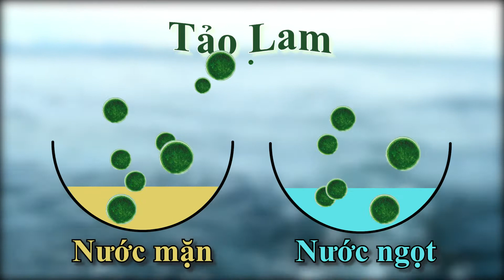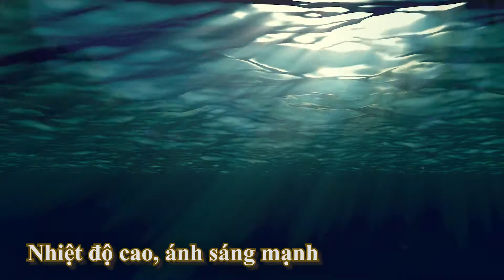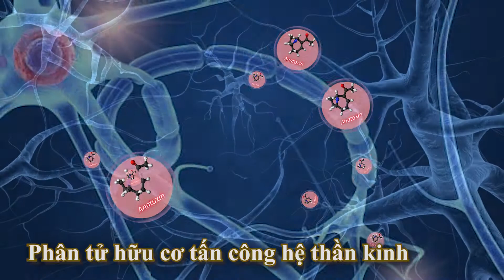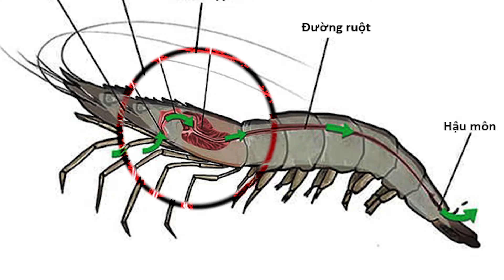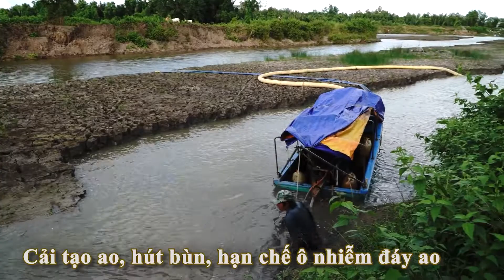Phần 3: Tảo Lam (Cyanophyta/Cyanobacteria) qua lăng kính|Tôm Giống Gia Hóa Bình Minh | 1900.86.68.69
Các nhóm tảo gây tác động trực tiếp hoặc gián tiếp trong ao nuôi tôm, cá là: Tảo lam, tảo mắt, và tảo giáp (tảo hai roi).

- Ngành tảo lam hay còn gọi vi khuẩn lam là ngành tảo cổ xưa, hóa thạch của chúng được tìm thấy và xuất hiện khoảng 3,5 tỷ năm (Schof, 1933). Tảo lam phân bố rộng khắp rộng rãi cả môi trường nước ngọt và nước mặn. Chúng là loài có khả năng quang hợp tốt và có kích thước lớn lên đến vài mm

- Hình dạng tế bào tảo lam có thể chia thành hai kiểu: tế bào dạng hình cầu, hình elip rộng, hình quả lê, hình trứng và tế bào kéo dài về một phía hình elip kéo dài, hình thoi, hình ống.
• Tảo lam sống đơn bào riêng lẻ
• Liên kết thành tập đoàn
• Đa bào dạng sợi

- Trong điều kiện môi trường thuận lợi, nhiệt độ cao, ánh sáng mạnh, thủy vực mất cân bằng dinh dưỡng, lượng photpho dư thừa khiến tảo lam phát triển mạnh, gây ra hiện tượng “nước nở hoa”. Mỗi cá thể tảo chỉ có thể tồn tại trong thời gian ngắn sau khi phát triển quá mức, chúng sẽ chết hàng loạt dẫn đến tình trạng sụp tảo. Khi đó, nước trong ao sẽ đổi sang màu xanh sẫm hoặc màu gỉ đồng, nổi váng trên mặt nước, nước có mùi hôi. Một lượng lớn các tế bào tảo chết bắt đầu phân hủy. Quá trình phân hủy này tiêu thụ lượng oxy hòa tan trong nước, gây ra tình trạng suy giảm oxy, cũng như làm biến đổi các yếu tố môi trường khác như hàm lượng CO2, pH, .; do đó gây ảnh hưởng và có thể gây chết các loài thủy sinh khác trong ao nuôi.

- Ngoài ra, tảo lam còn có khả năng tiết ra các loại độc tố. Độc tố đặc trưng, gọi chung là Cyanotoxin. Độc tố của tảo lam được chia thành 02 nhóm chính: Nhóm thứ nhất bao gồm các độc tố gây độc cấp tính cho động vật có xương sống. Nhóm còn lại tạo thành các phân tử không có khả năng gây chết cao nhưng có ảnh hưởng đến một số chu trình chuyển hóa sinh trong cơ thể động vật.

• Ở nước ngọt, sự bùng nở các loài tảo Anabaene spp., Oscillatoria spp. sản sinh ra độc tố Anatoxin. Độc tố thần kinh là các phân tử hữu có có thể tấn công hệ thống thần kinh của động vật xương sống và không xương sống. Độc tố thần kinh thường ảnh hưởng cấp tính lên động vật có xương sống làm tê liệt các cơ lưng và cơ của cơ quan hô hấp

• Microcystin và Nodularin độc tố gan từ tảo Microcystis và Nodularia (Watanaebae, Kaya và Takamura, 1992). Những độc tố tấn công gan bằng cách khóa hệ thống vận chuyển chất hữu cơ của màng tế bào gan. Động vật thủy sản bị nhiễm độc tố này sẽ bị hư mang dẫn đến khó thở, yếu và mất khả năng bơi lội. Một loại độc tố gan mạnh có tên Cylindrospermopsin do loài tảo Cylindrospermopsis raciborskii tiết ra là một loài tảo tương đối nhỏ trong nhóm tảo lam.

•  Ở biển tảo Lynbya phóng thích ra độc tố Lynbyatoxin, aplysia gây viêm da và gây ngứa (Moore, 1981). Lynbya majuscula được các nhà khoa học Australia gọi là bệnh Swimmers Itch. Những người tiếp xúc với loài tảo này sẽ có hiện tượng bỏng da, ngứa và xuất hiện các nốt đỏ giống mề đay

- Trong các mô hình nuôi thủy sản, vấn đề gây màu nước rất quan trọng nó giúp tăng nguồn thức ăn tự nhiên, góp phần quyết định tỷ lệ sống cũng như sức tăng trưởng của tôm, cá. Tuy nhiên, nếu tảo phát triển quá mức sẽ gây bất lợi cho vật nuôi thủy sản. Có một số biện pháp giúp hạn chế các tác động trên của tảo:
• Cải tạo ao kỹ, hút sạch mùn đáy hữu cơ. Hạn chế bón phân trong ao nuôi gây tích lũy ở nền đáy
• Chỉ tiêu nước đạt yêu cầu, không lấy nước cấp trực tiếp từ những nguồn nước nở hoa hoặc gần đó
• Quản lý thức ăn chặt chẽ trong ao, không để dư thừa
• Thường xuyên xi phong, loại bỏ chất thải tích tụ nền đáy. Nên có hệ thống ao lắng thay nước khi có dấu hiệu tảo dày, nở hoa.

- Ngành tảo lam có tác động đến môi trường ao nuôi làm ảnh hưởng đến sức khỏe động vật thủy sản. Bên cạnh tác động của tảo lam, tảo mắt và tảo giáp là hai nhóm tảo gây biến đổi sinh thái thủy vực